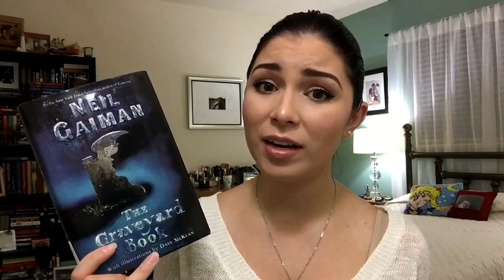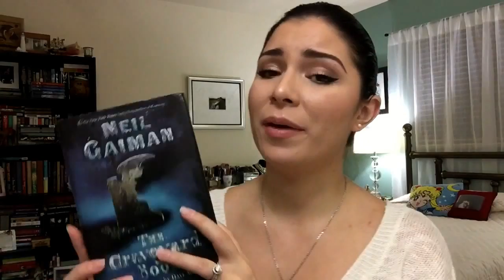Book Review/Discussion: The Graveyard Book by Neil Gaiman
I really liked this book which is why I gave it 4.5 out of 5 stars, highly recommend it!

I hope this review inspires you to read this book ;-)

Love... MK